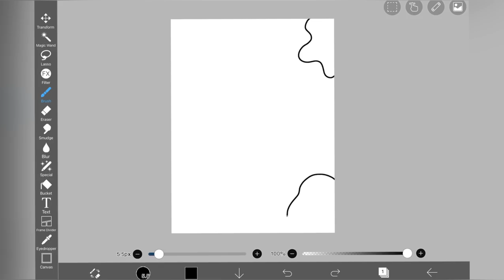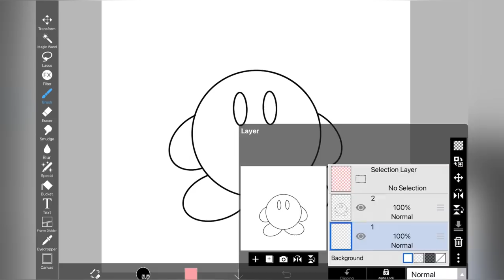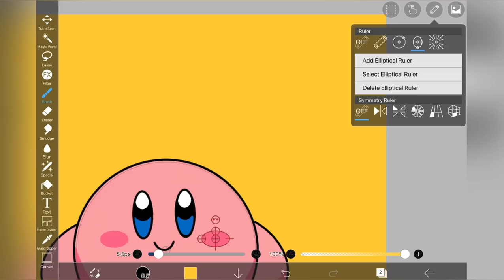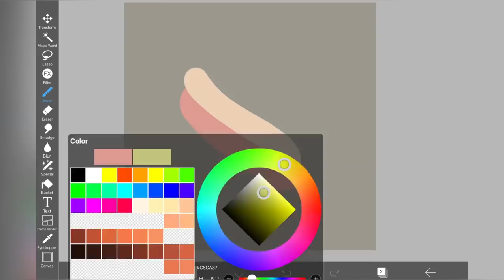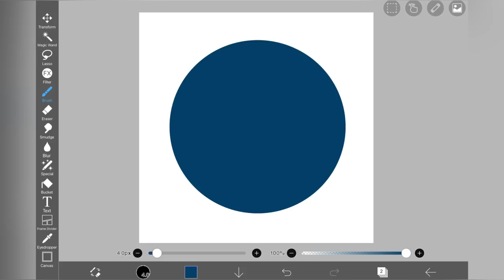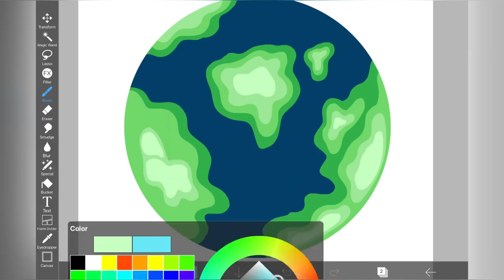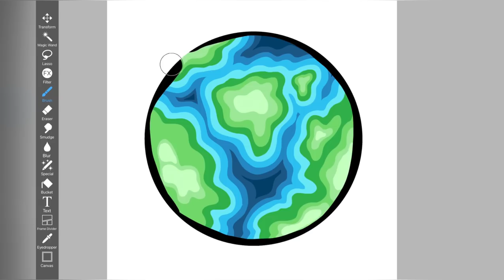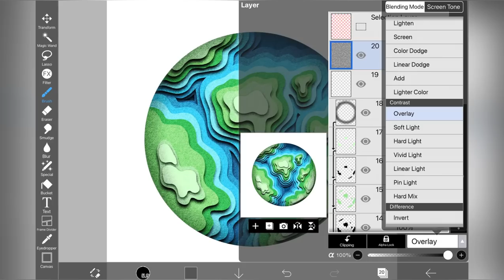Trying TikTok Art Hacks / Tutorials (Part 14)